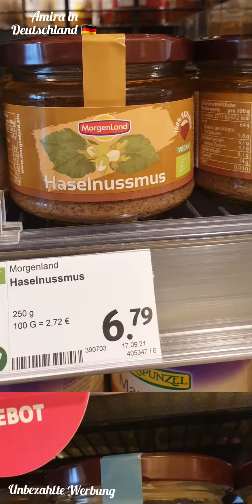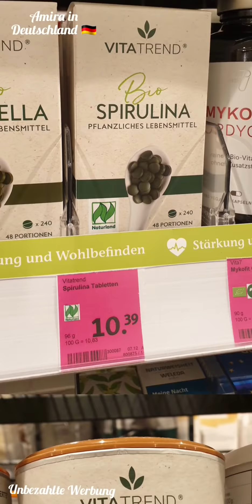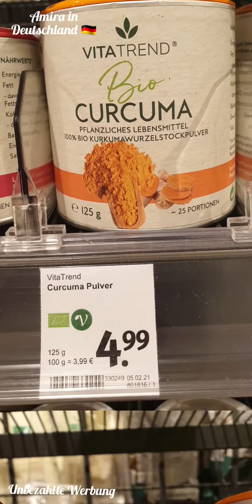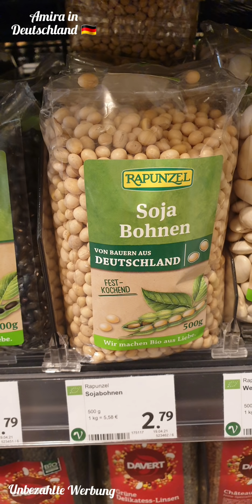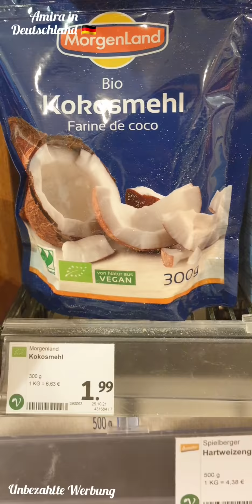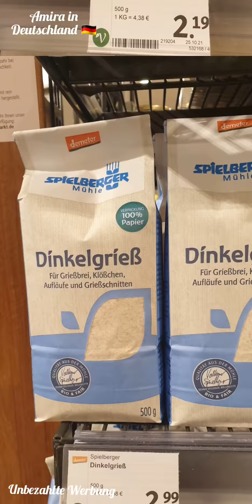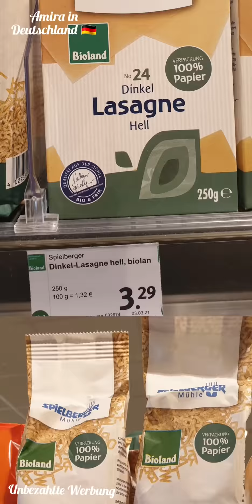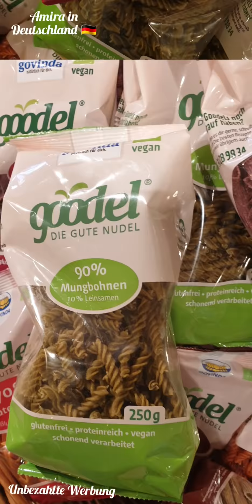حبوب الصوجا/اللقاح/بروبوليس/بيض السمان/سبيرولينا/مورينكا/كريمة حب العزيز/بذور القطونة/الماكا/.....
السلام عليكم اخواتي العزيزات في هذا الفيديو جاوبت على أسئلتكم المتكررة اتمنى ان الفيديوا نال إعجابكم ❤❤❤❤